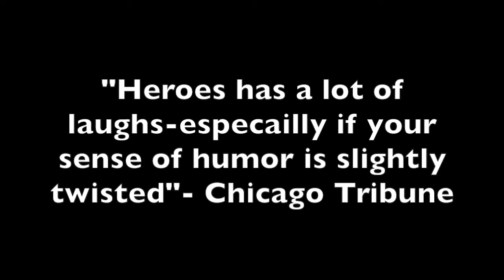Heroes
LTFR presents "Heroes"
 July 23 - August 2,  2015  (at the Firebarn)